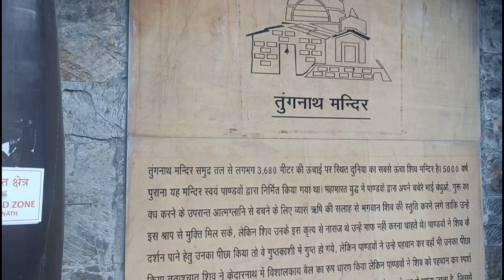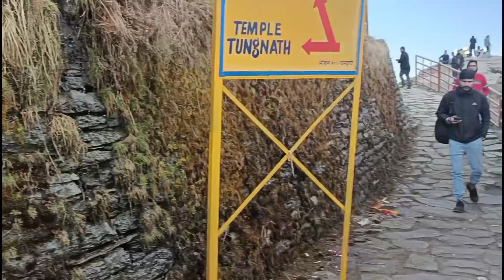Tungnath mahadev darshan 2023 | Complete trek info | darshan with saraalikhan | Vlog #59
In this video we visited the Highest Shiva Temple on earth - tungnath mahadev in chopta Uttrakhand. This temple has a trek of approx 4.5 Km which starts from Chopta and it is situated at around 3680 meter from sea level. The natural beauty of this temple during the trek and snow covered mountains never feel you tired. We couldn't visit the Chandrashila peak because of unexpected weather conditions.